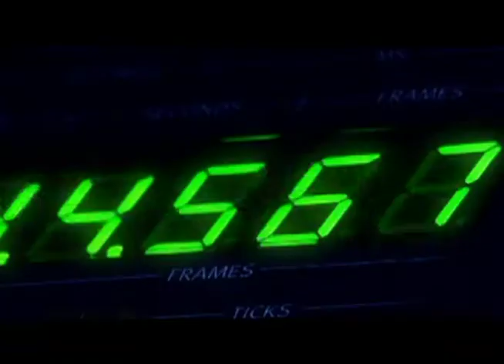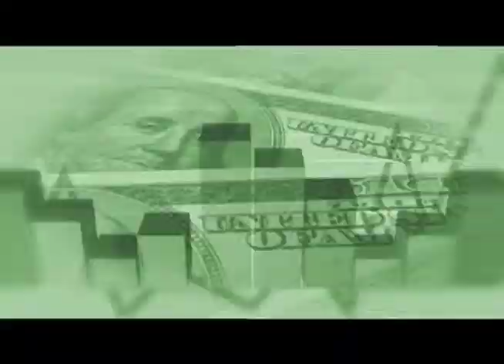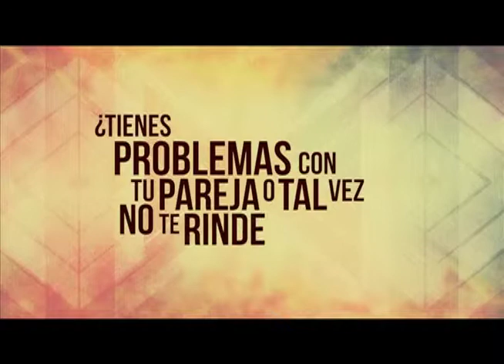Power Woman TV Show - Ep. 7